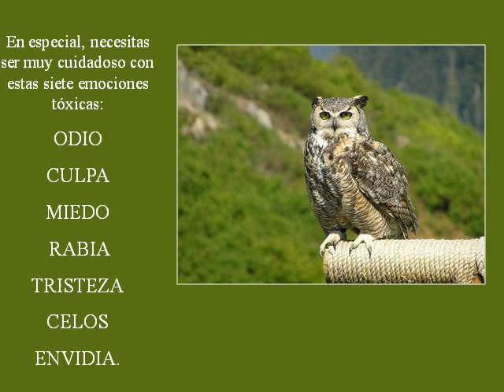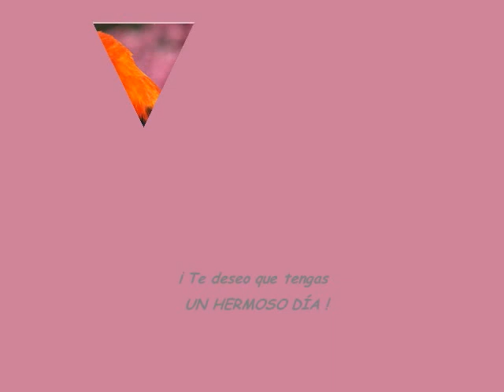Evitemos las emociones tóxicas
Buena medicina.